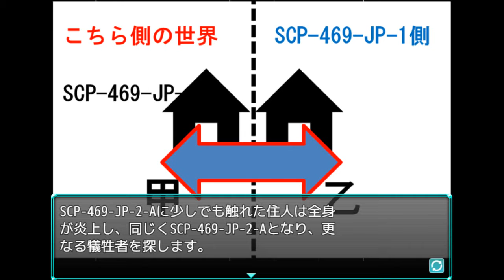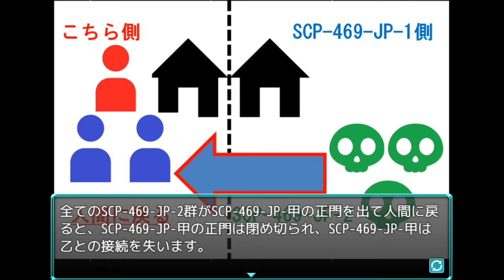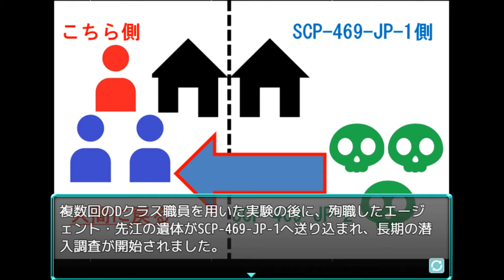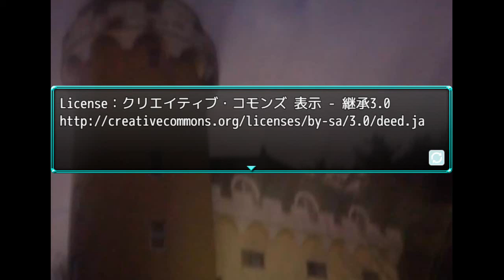帝国妖異対策局 「SCP-469-JP - 博士の逆転！ホラー館」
シナリオ読込型VRoidビューワ HachiViewerPlus